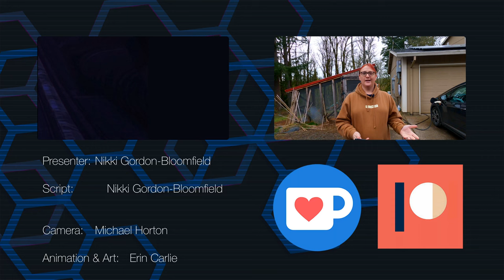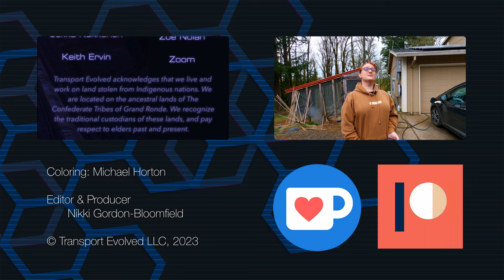Sunday Musing: Are Automakers Building INTENTIONAL Obsolescence Into Electric Cars?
It's time for another Sunday Musing - and today we're questioning a topic that's been our our mind for a while now: are automakers building  obsolescence Into their electric cars?

Sunday Musings are informal vlog-style videos from some of the team behind Transport Evolved. They are non-scripted.

Presenter: Nikki Gordon-Bloomfield
Camera, Coloring: Michael Horton
Editor, Producer: Nikki Gordon-Bloomfield
Art and Animation: Erin Carlie